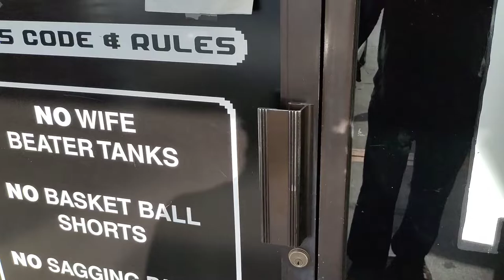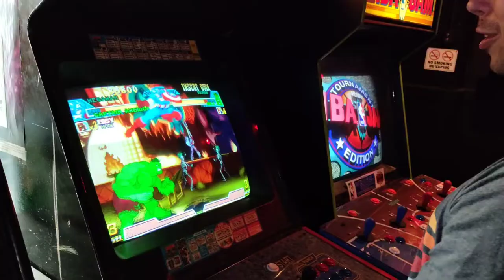Ashtoons Vlog 515 (Lo's 34th Birthday - Rented Out Barcade)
Ashtoons Caricatures
Travelling Caricaturist

Lo's 34th Birthday - Rented Out Barcade